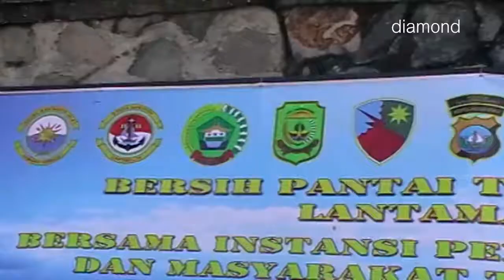LANTAMAL IV LAKUKAN BERSIH-BERSIH DALAM RANGKA MEMPERINGATI HARI DHARMA SAMUDERA